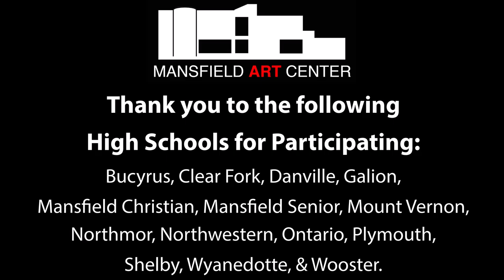The 2020 Regional High School Exhibition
Featuring work from the following high schools:

Bucyrus, Clear Fork, Danville, Galion, Mansfield Christian, Mansfield Senior, Mount Vernon, Northmor, Northwestern, Ontario, Plymouth, Shelby, Waynedale, & Wooster